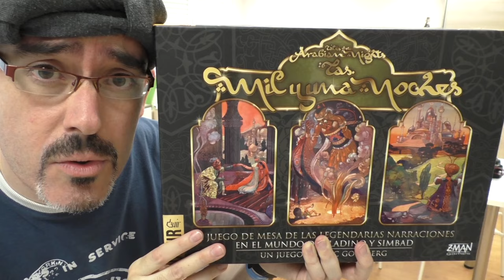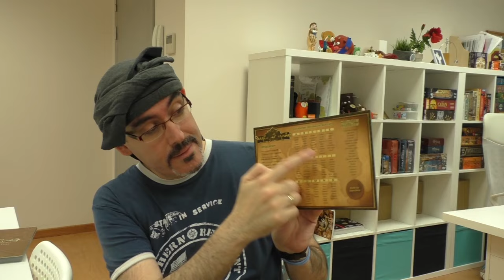Éxito Crítico S02E14 - Las Mil y Una Noches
En este capítulo analizamos Las Mil y Una Noches, un juego narrativo que por fin llega a España para ofrecernos sobre todo putadas.